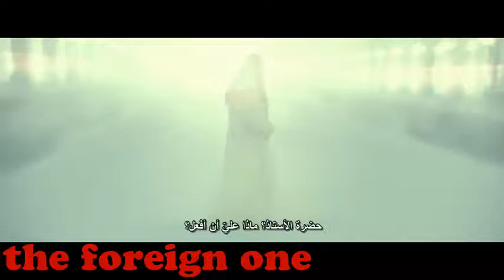اعمل الصح Harry Potter Versus